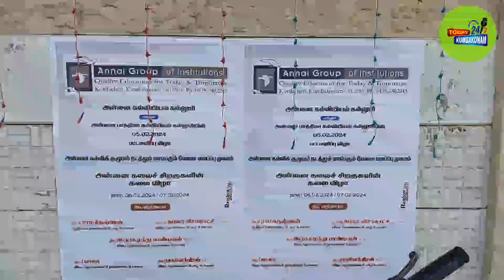கல்வியியல் கல்லூரியில் பட்டமளிப்பு விழா 1222 பேருக்கு#